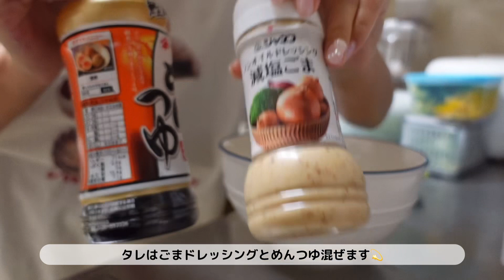社会人ダイエッターが退勤後に作る👩‍🍳超簡単で痩せる夜ご飯レシピ5選🍽️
みなさんこんにちは！さやぞうです🌷

今回の動画は、私が退勤後によく作る超簡単夜ご飯レシピを5個紹介しました🍽️
簡単すぎて紹介するほどのものではないかもしれない… 笑

どれも簡単で美味しいのでぜひ真似してみてください🫶

【目次】
00:00 OP
00:18 ①キャベツと肉のレンチンしたやつ
01:20 ②サラダうどん
04:21 ③キムチ納豆腐
05:36 ④オートミールオムライス
07:51 ⑤ケランチム
09:21 ED

♡- - - - - - さやぞうの自己紹介- - - - - -ഒ˖°
服と韓国が大好きな社会人です👧🏻
身長152cmの標準体型なので、コーデや購入品など低身長の方は参考にしやすいかと.ᐟ.ᐟ

韓国についてはkpop、韓国料理などなんでも好きです！笑 韓国旅行にもよく行くので最新の韓国情報をお届けします🇰🇷

過去に4ヶ月で-13キロのダイエットに達成したのでその時のダイエット法なども発信しています🏃‍♂️
♡- - - - - - - - - - - - - - - - - - - - - -ഒ˖°

〒153-0042
リバティタウン　さやぞう宛